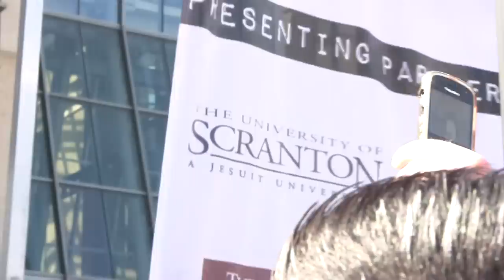The Office Wrap Party - DAVID WALLACE - SUCK IT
Sorry for all the camera movement.  My arms were holding the camera as high as possible.  The screen was facing down at me in order for me to see.  If I wasn't wearing sunglasses, the glare of the sun would have prevented me from capturing this moment.  On top of that people kept pressing/moving/bumping around.

I wish that camera guy on stage wasn't in the way, but I still managed to get David Wallace.  SUCK IT!